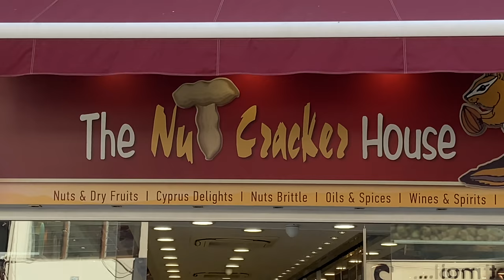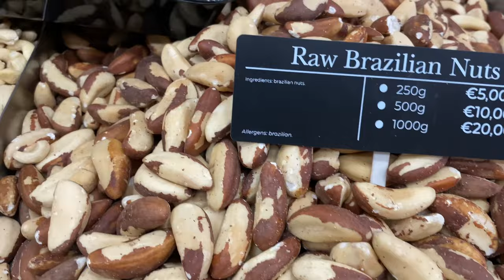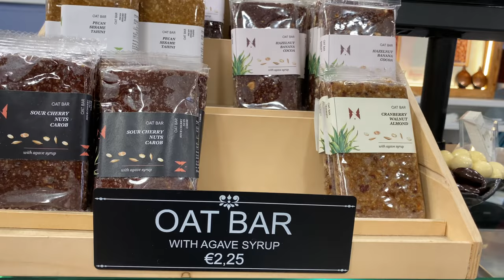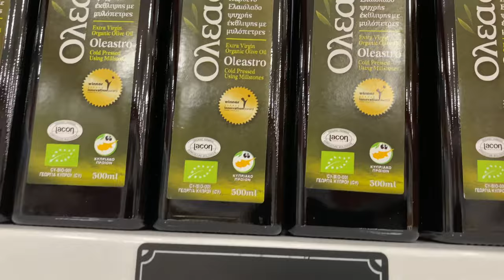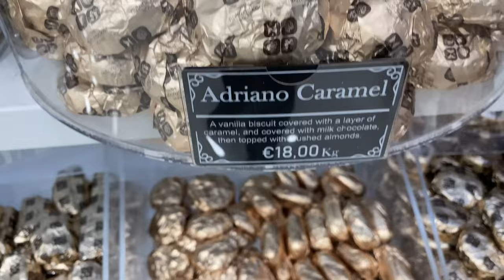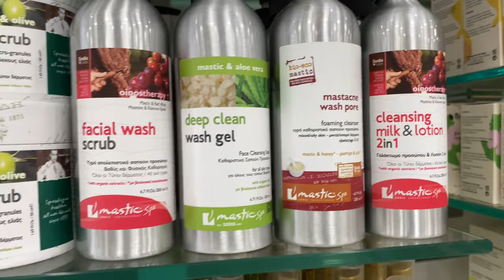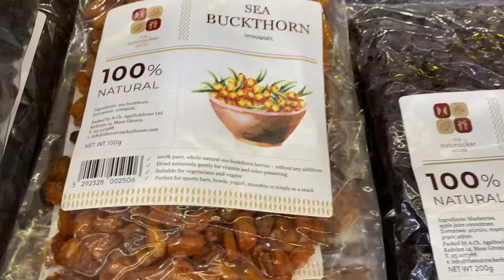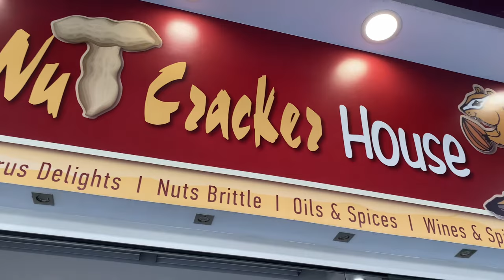|4K| The Nutcracker House store in Limassol. Food from Cyprus. Tasty treats from Cyprus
Today we’re going to my favorite store The Nutcracker House in Limassol, located on Anexartisias street, 44 in old town.
This is a great store with a huge selection of local products. You can find here nuts, dried fruits and berries, spices, olives, olive oil, herbal tea, chocolate, sweets, wines, natural cosmetics, based on olive oil, donkey milk, goat milk, different plants. The staff is very polite and ready to help you. Everything is organized very well. In my opinion this is a great place not only for locals, this shop is nice place for buy some tasty food and natural cosmetics as a gift from Cyprus. They have online shopping options too, at the end of my video you can find where to make online shopping.
Let’s go!